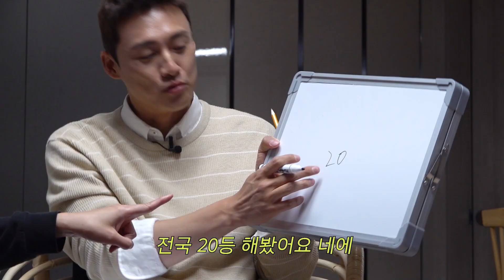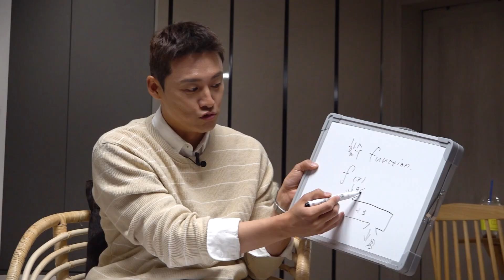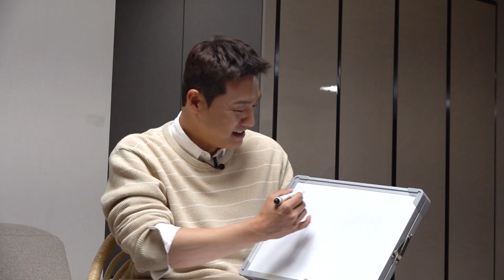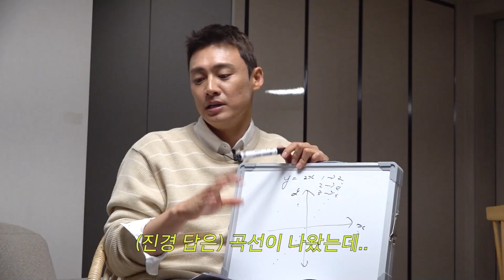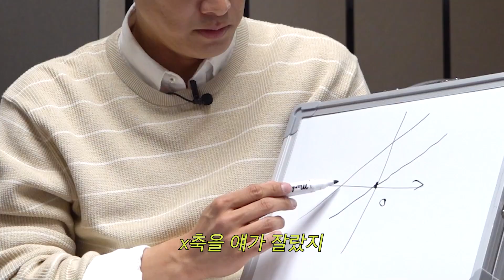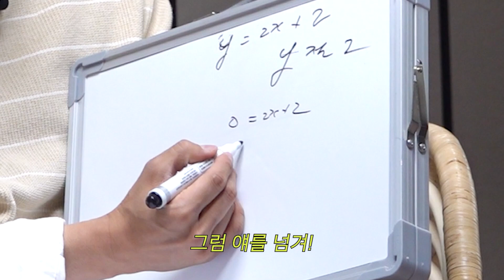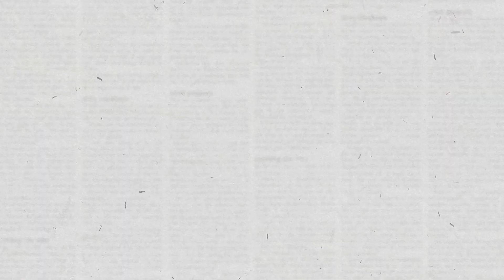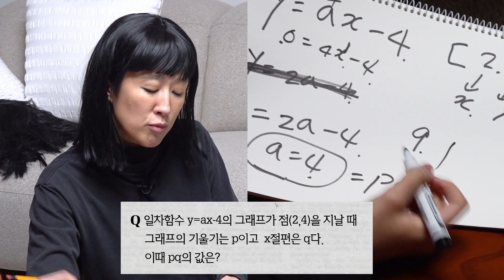[중2 일차함수] 홍진경 동네에서 제일 잘나가는 천재 오빠와 비밀 과외 (일차함수, eng)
일차함수 그래프도 못 그렸던 저에게
한줄기 빛으로 다가오신
연대 경영 나온 오상진 훈남오빠
감사합니다.